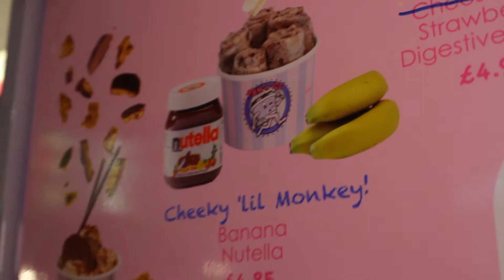Pan n Ice, Westfield | TheFoodWhores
We went down to Pan n Ice's brand new spot in Westfield Stratford! The UK's number 1, handcrafted ice cream rolls and is run by two ‘icecreampreneurs’ and best mates, Rob and Henry right out of their very own Bubba truck!

The ice cream is now available at Westfield Stratford every day from 11am to 9pm.

Check out Part 2 where we brought our own sweet treats and tried our hand at making our own

Thank you to the lads for such a great Pan n Ice experience!